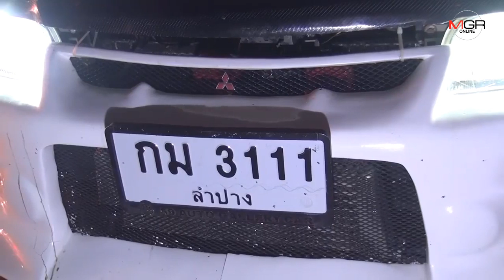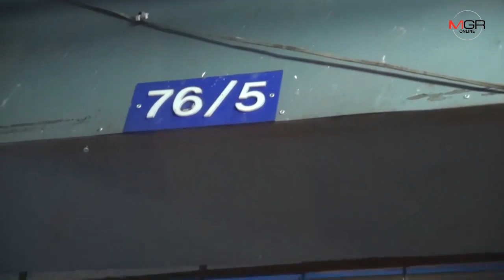เจอเพิ่มหลายกระทง!หนุ่มลำปางเสพยาบ้าเจอด่าน ถอยรถหนีชนร้านข้างทางพังระนาว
26/01/2019 เจอเพิ่มหลายกระทง!หนุ่มลำปางเสพยาบ้าเจอด่าน ถอยรถหนีชนร้านข้างทางพังระนาว
ลำปาง – หนุ่มลำปาง เจอแจ้งข้อหาเพิ่มอีกหลายกระทง..หลังเสพยาบ้ามาแล้วเจอด่านฯ กลัวโดนคดีซ้ำ ตัดสินใจเข้าเกียร์ถอยเร่งเครื่องหนี รถเสียหลักพุ่งชนร้านของชำข้างทางพัง โดนจับตรวจปัสสาวะผลเป็นบวกอีก